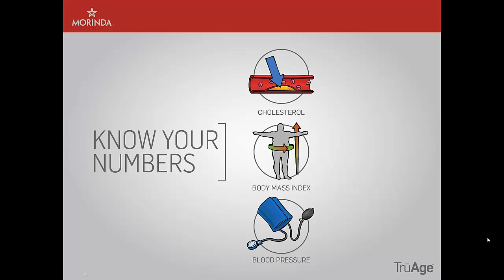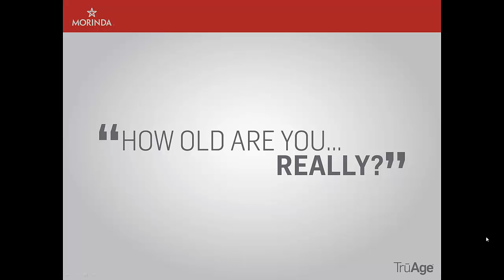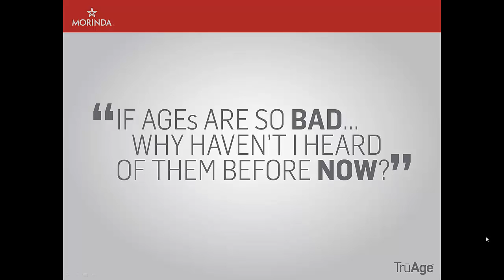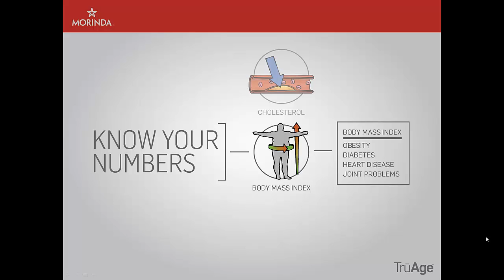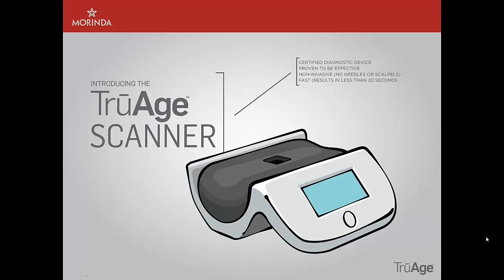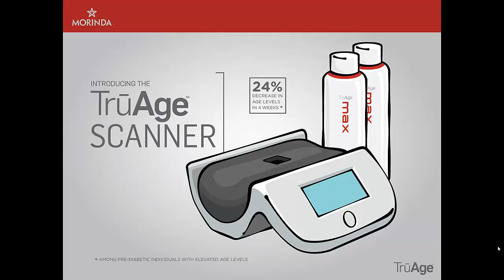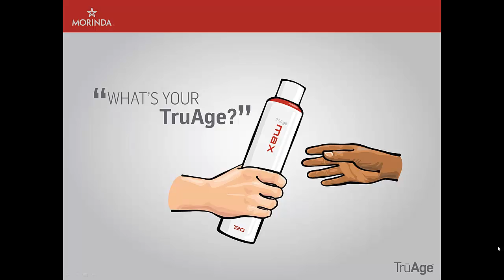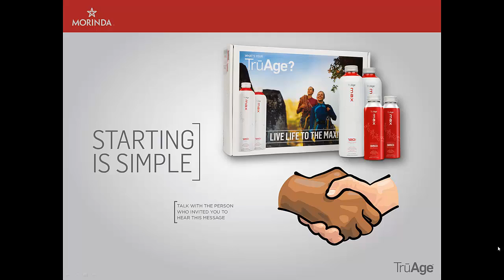TruAge power point video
What are AGE's and how can you manage them?